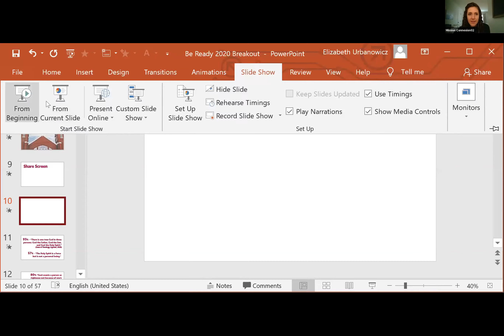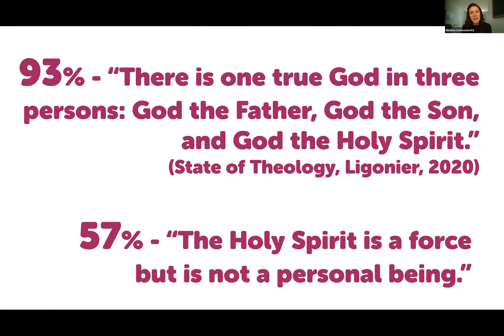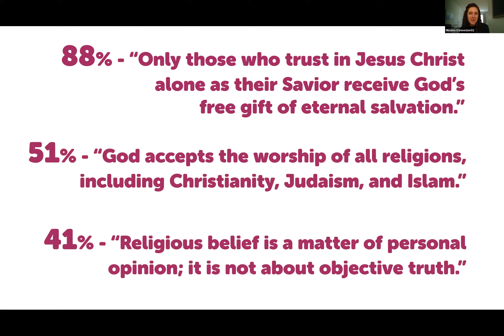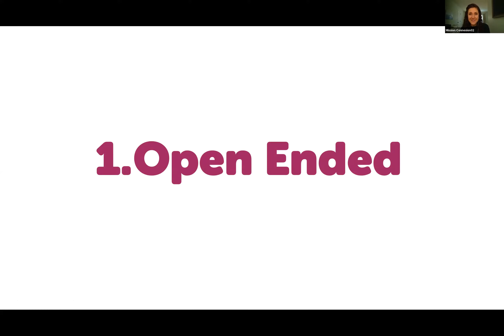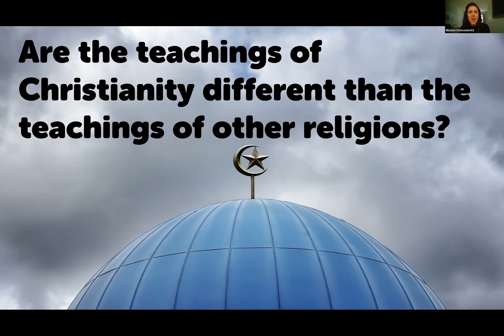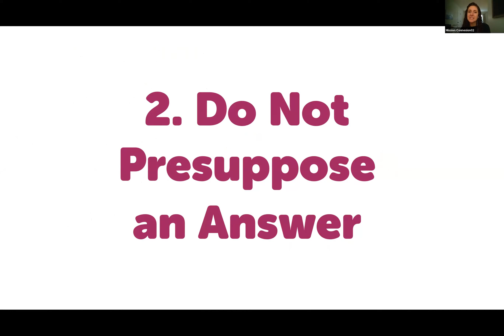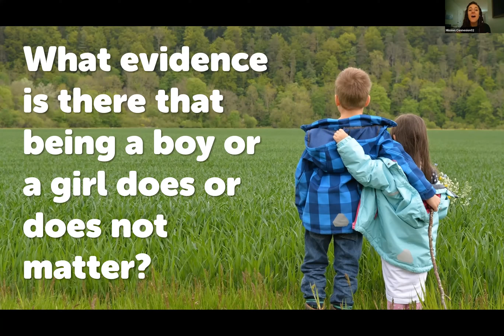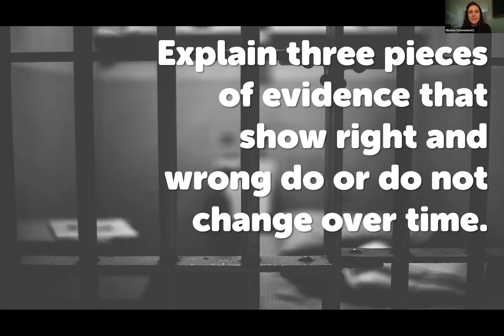Apologetics for Kids-Helping Our Children See Biblical Faith Is Not Blind-Elizabeth Urbanowicz-SatAM